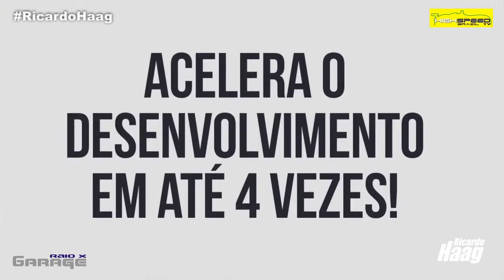Quanto Custa o Automobiliamo - Ricardo Haag - P2 - Raio X Garage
Apresentação: @pedrorodrigo
Reportagens: @matheusfurlan
Direção de Imagens: @GuiSätö